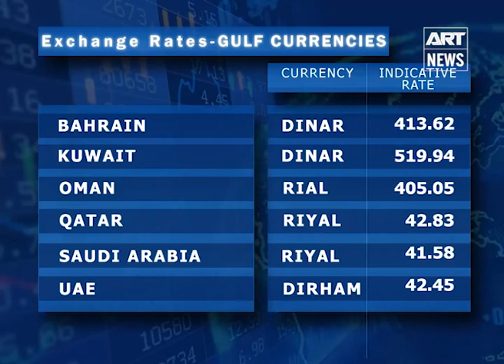State of Business - 22nd March 2018